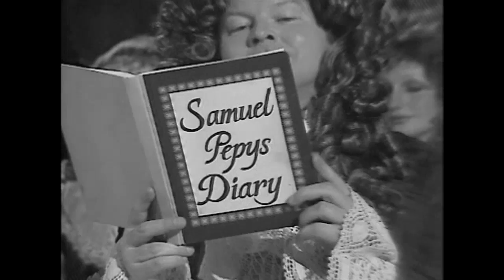Benny Hill - Uplift with Humphrey Bumphrey (1971)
Features an interview of Mr. Scuttle by Nicholas Parsons in an Art Gallery. Scuttle is the curator. Benny also interviews himself as a quick-change artist, Speedy Zapper. Lesley Goldie interviews Benny as a poet, St. John Bossom. Finally Benny singing another of his classic tunes 'Pepys' Diary' with several cast members from the show in Victorian costumes and harpsichord accompaniment.